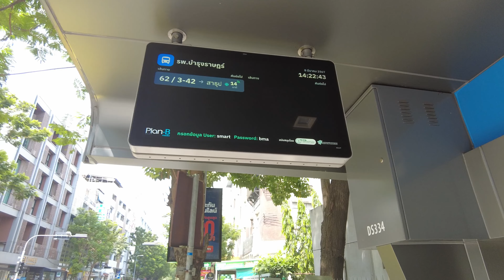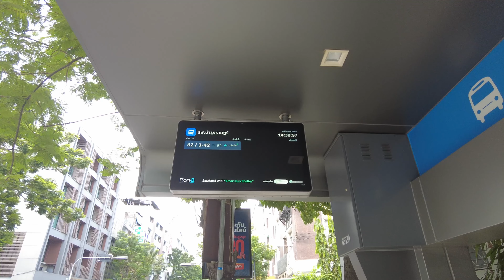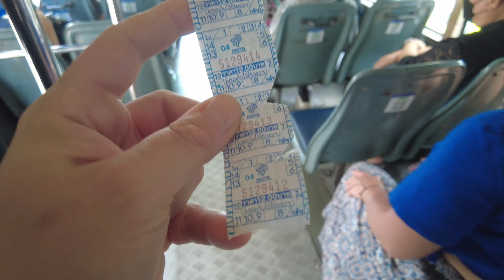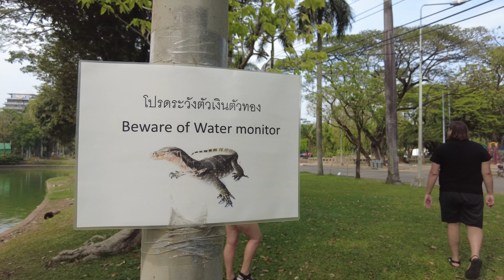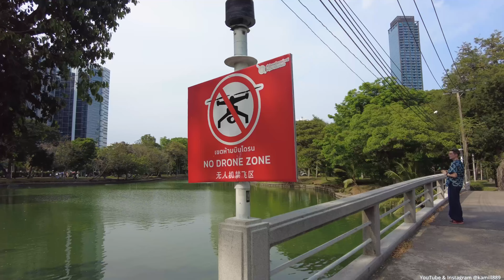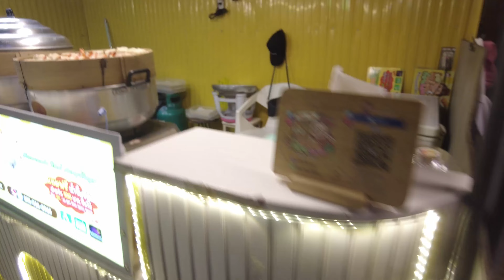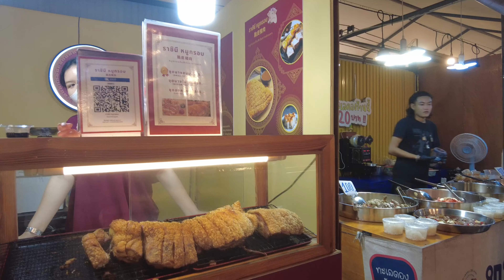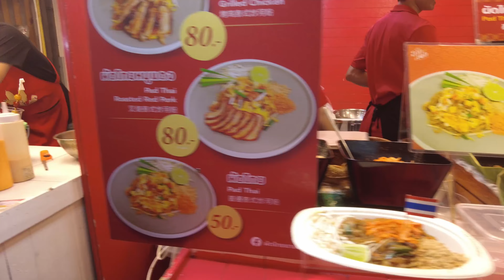Bangkok | Chaophraya boat trip, Lumpini Park, Jodd Fairs night market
If you like my channel and like my videos,